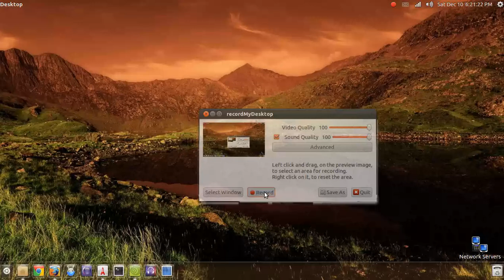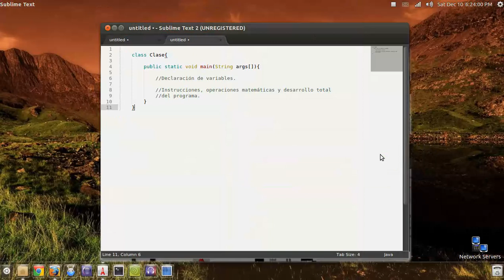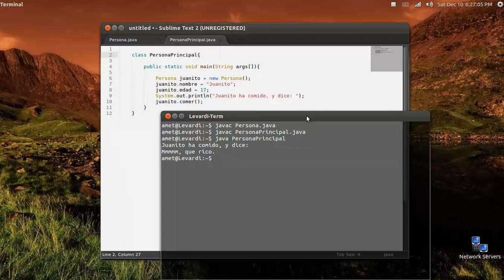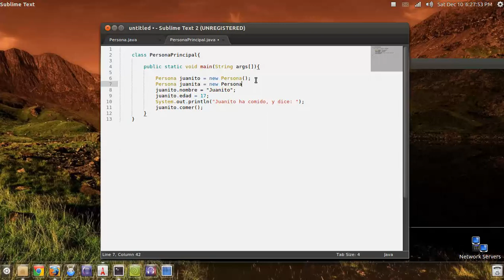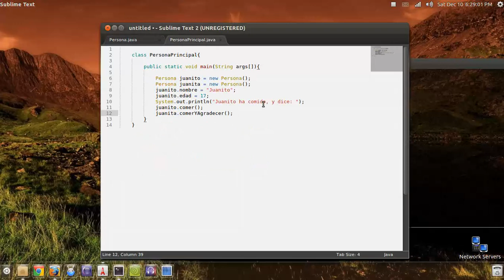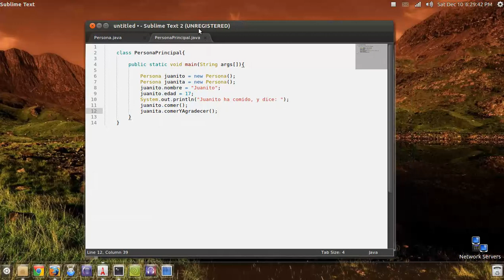POO 2 - Ejemplo práctico (Clases, objetos, atributos y métodos). - Java.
LÉEME /

Capítulo 2 de la serie de tutoriales sobre POO, puedes leer más acerca de los conceptos básicos en: